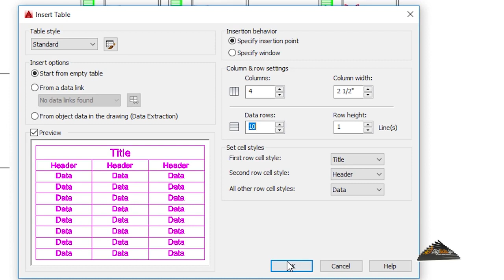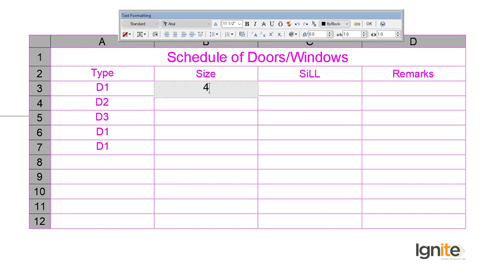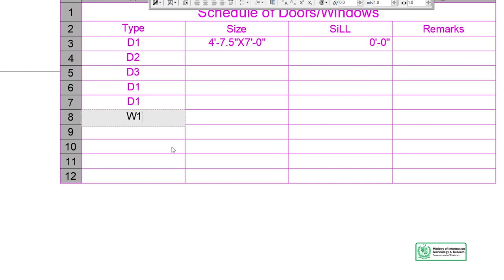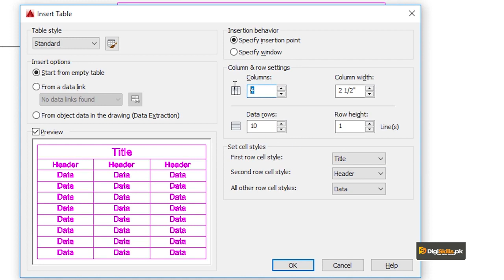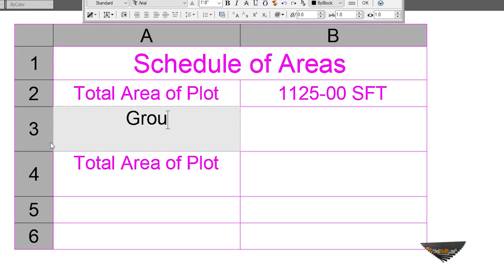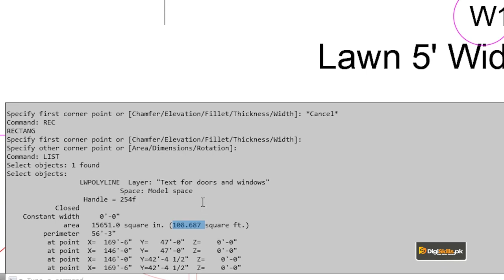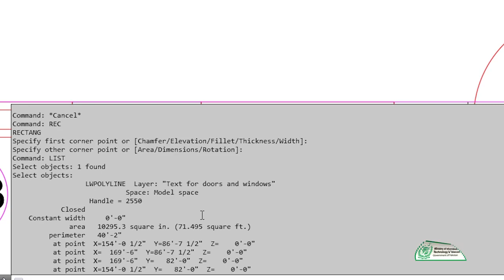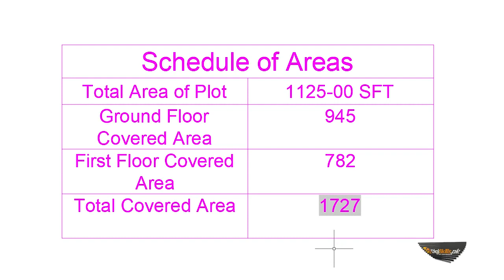AutoCAD in Urdu Hindi by DigiSkills | Scheduling of Doors, Windows and Areas of House Plan